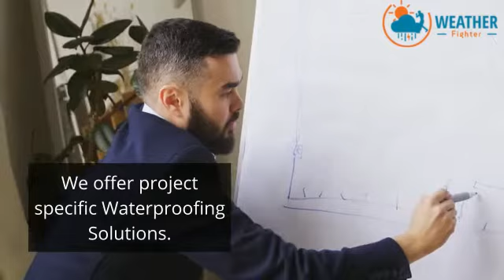Waterproofing Systems . Project Specific Solutions. Weather Fighter Pvt Ltd.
We are experts in Industrial Protective Coatings.
Entire Waterproofing Systems for Old & New Structure.
Terrace Waterproofing: We offer solutions for the roofs which are exposed to harsh weather conditions. We use High- performance materials that will give any surface a durable, seamless barrier even in harsh or extreme environments.
GI Sheet- We work on critical Areas: like Overlapping & Joints, Chimney, Turbo Fan,
PU Injection Grouting to seal water bearing cracks & joints in concrete, screed or masonry.